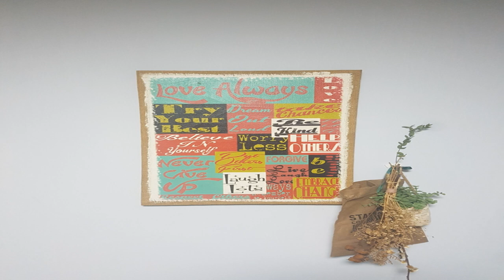Radiator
5번째 작품
⊙ Rap name : Ultimate Hippo

Intro 0:00 ~ 0:15
Hook 0:15 ~0:45
Verse 0:45 ~ 1:40
Hook2 1:40 ~ 1:47
Bridge 1:47 ~ 2:03
Hook3 2:03 ~ 2:35
Outro 2:35 ~ 2:44